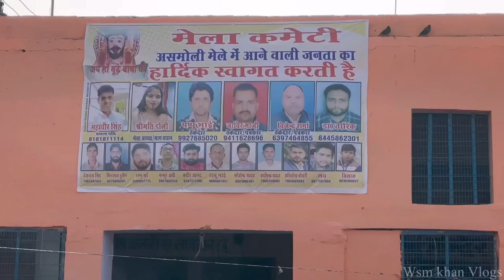Asmoli Ka Mela 2023 History | Asmoli budhe baba ka mandir | Asmoli Bhirtu Mela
Asmoli budhe baba ka mandir | Asmoli Budhe Baba Ka Mela | Asmoli Budhe Baba